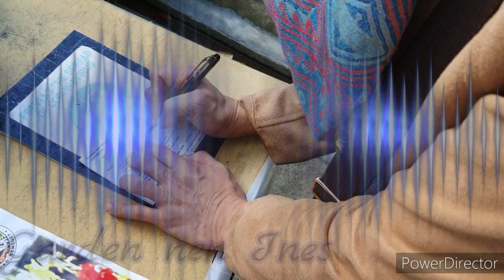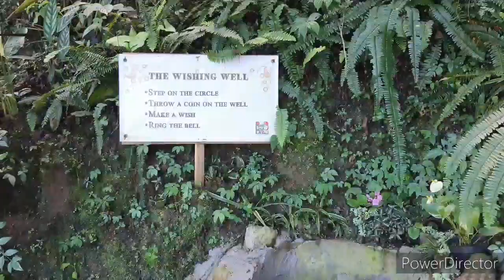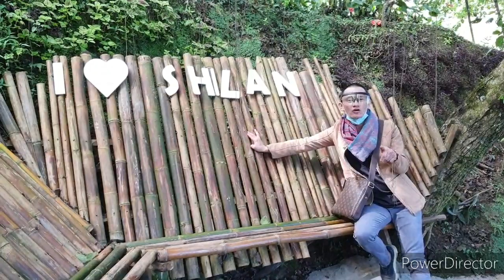GARDEN nen INES I SHILAN I LTB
GARDEN VLOG AT GARDEN NEN INES @ SHILAN,LTB

This channel promotes vigorous discussion among chatters/friends. Please abide with the community guidelines of Youtube.

“The views and opinions expressed by the youtuber/local vlogger/ host do not necessarily state or reflect those of the company and its management. Furthermore, the views and opinions of the guests do not reflect those of the hosts, the show, the management and the network.”

Local Vlogger/Small youtuber efforts has been made to ensure that the information provided on this channel and any material available from it is accurate.

Credit for any images/videos/graphics featured on this CHANNEL(Live Streaming/PPT/Streamyard). If you own rights to any of the images/videos/songs and do not wish them to appear on this LS, PPT, Vlogs, please contact me via FB(Alvin Morales) or GMAIL( and i will be promptly removed.

Some of the Information on this LS, Vlogs, PPT presentation, may contain errors or inaccuracies; we do not make guarantee as to the accuracy or consistency of the channel’s content.